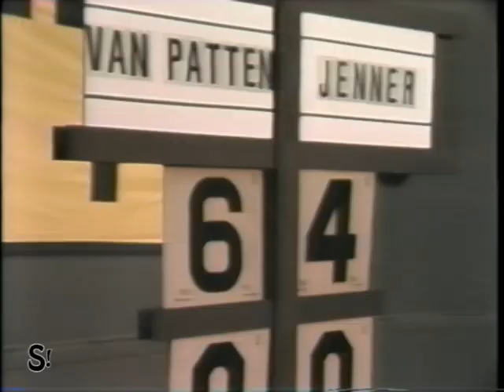2-Minute Dirty Tennis